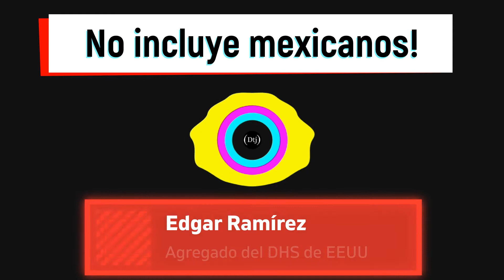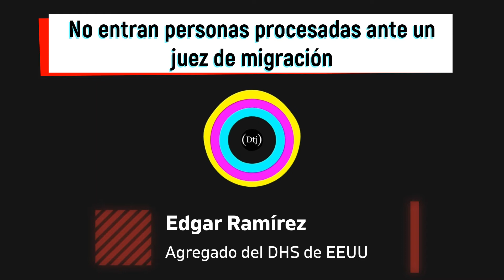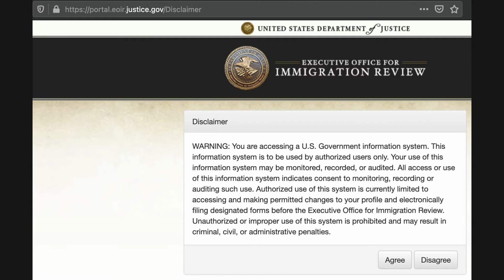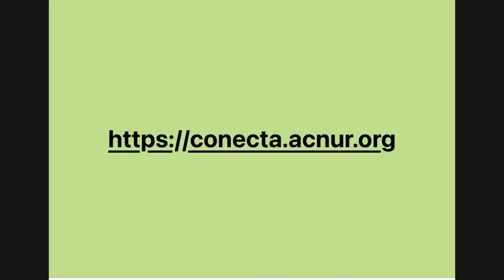Frontera cerrada a trámites migratorios, sólo por página web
Aclara Departamento de Seguridad de EEUU frontera está cerrada a paso de migrantes en tanto hoy se abrió página web para inscribir sus trámites. Advierte que los migrantes que hacen fila, regresen a sus casas pues no hay ingreso aún a Estados Unidos y para continuar sus trámites MPP esto será a través de la página